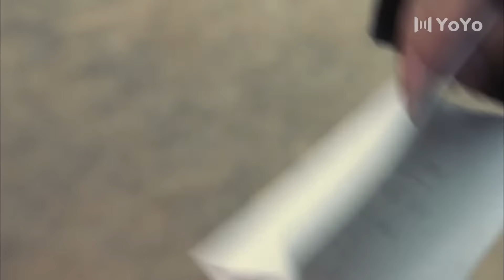【抗日電影】這才是頂級女槍手，槍槍爆頭日軍⚔️ 功夫 | Kung Fu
DDNYXZZ          剧名（Drama Name）：【地道女英雄】